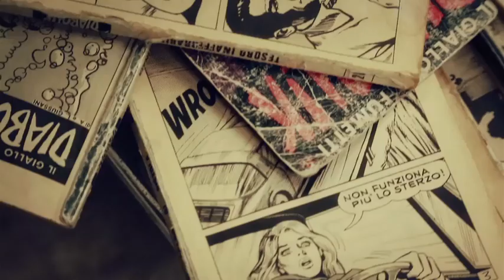STEN LEX - OUTDOOR 2013 - Short Video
Nufactory and JWT Rome proudly present the short version of the "Making of" video of STEN LEX artwork in Rome - Garbatella neightbourgh.

The first italian crowd funded artwork, 100% financially supported by donations of common people that love street art and their city, a 9 floor building artwork to make Rome a better Rome!